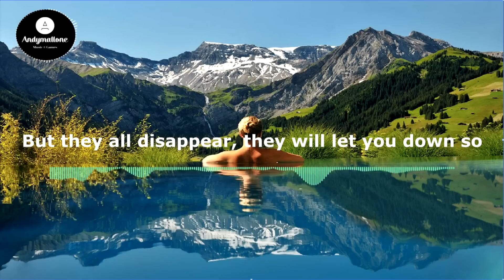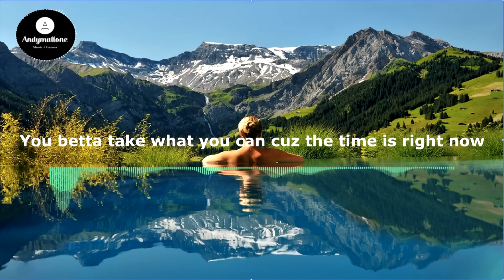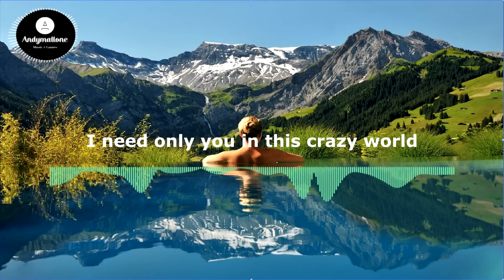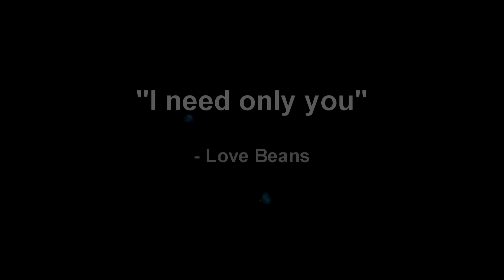Love Beans - I need only you (Epidemic Sound) (w/Lyrics)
You have to get a license to use the song.

♫ Lyrics:
Love Beans - I need only you

I wanna get to you close, gotta get it right now
I wanna push all the limits with you right now
So what’s your feelings
The city ́s screaming
We’re not coming home tonight
We’re living quick in this world gotta get it right now

People talk and tell what you wanna hear now
But they all disappear, they will let you down so
So we betta stick together
Let’s come whatever
We’re living quick in this world gotta get right now

We only need the two of us together
I need only you in this crazy world
Cuz we got love, love, love
I need only you here with me

You wanna get to me close, why don ́t you do it right now?
You now we met for reason but you trying to deny
That we should be together
It’s heavy weather
We’re heading for tonight
You betta take what you can cuz the time is right now

We only need the two of us

Come on let ́s push all the limits together right now